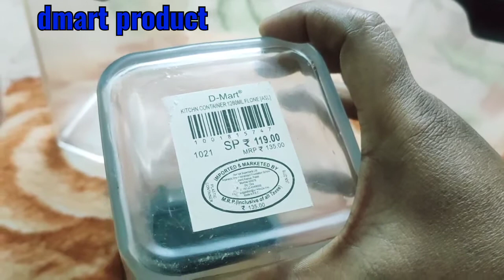Kitchen storage containers useful ||Amazon ||d.mart shopping houl video reviews best Quality